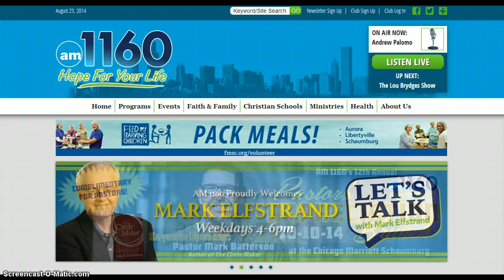Seeking Financial advice from Pastor